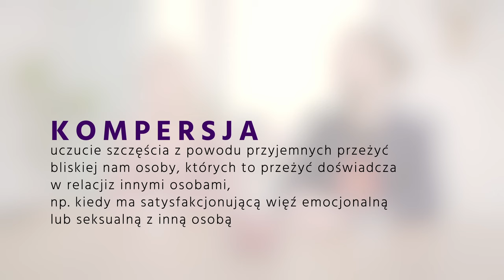Otwieranie związku małymi kroczkami: Historia Anny o swingu i otwartym związku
Twarzy i głosu do intra użyczył Dawid Myśliwiec z  @naukowy.belkot . Dziękujemy :)

W tym fascynującym odcinku podcastu, spotykamy Annę, swingerkę żyjącą w otwartym związku, która dzieli się swoją historią, choć zachowuje anonimowość dzięki zmienionemu za pomocą narzędzi A.I. głosowi i obrazowi. Rozmawiamy z nią o jej doświadczeniach, o tym, jak buduje swoje relacje oparte na komunikacji, zaufaniu i małych kroczkach. To otwarta i inspirująca opowieść o miłości, której nie ograniczają żadne konwencje.

Żródła:
Flicker i in., 2021, Feeling good about your partners’ relationships: compersion in consensually non-monogamous relationships